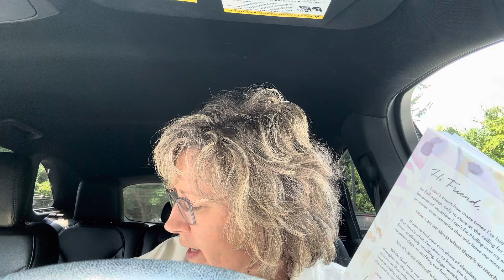240814 Morning Bible Study w/Julie